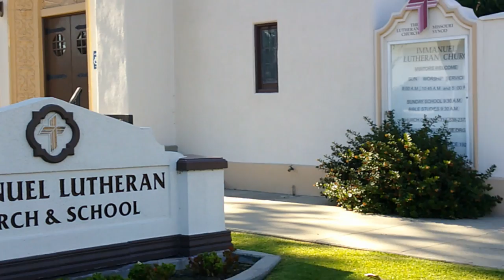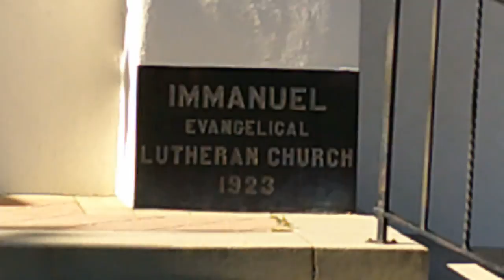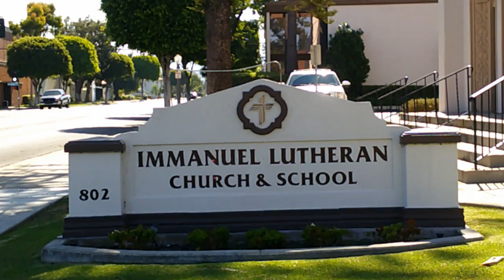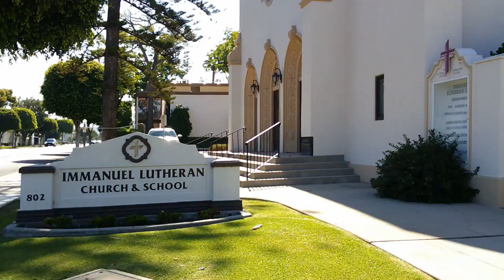Church Elder Calls Police Because Of A Camera In Public: 📸 First Amendment Audit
I paid a visit to Immanuel Lutheran church in Orange Ca. to capture some pictures & video from the public sidewalk.  Soon after I arrived, I was approached by someone who identified himself as a church elder. He asked why I was taking pictures & I declined to answer his questions. He then acknowledged that I had the right to film ( under the 1st amendment) . A little bit later,  the pastor/minister also approached me on the sidewalk asking me to respect their privacy worshiping at church. I then explained to him there is no expectation of privacy in public , so eventually they figured out that closing their doors creates privacy . I went around to the side of the building to capture more video & had another encounter with the same guy who identified as a church elder,  who then decided to call the police falsely claiming I was being somewhat combative & my filming from the sidewalk was making them feel uncomfortable. I'm not exactly sure if it was my camera that was making them feel uncomfortable or the fact that I'm transgender ( based on the description of myself that was given to Orange P.D. dispatch) Either way, Public Photography Is Not A Crime!
Side Note: I could have easily made an issue that they disrespected my gender identity while I was there , however I decided to remain silent on that , not wanting to take away from why I was there in the first place, to exercise my First Amendment Right to film in public 👍📸